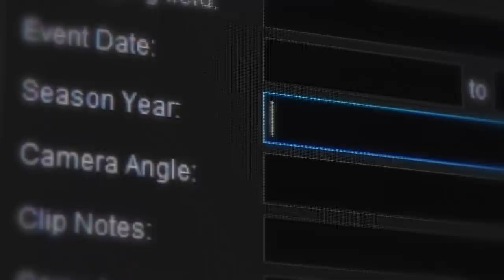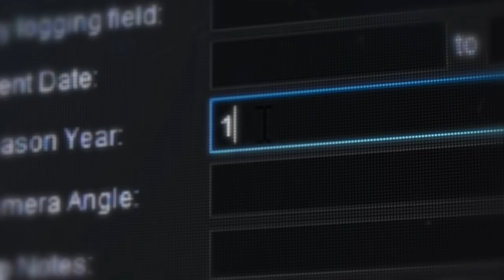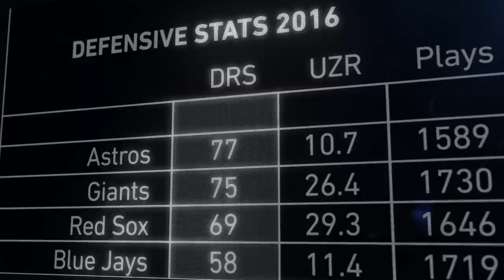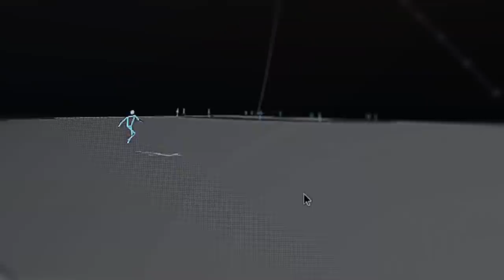Cubs Outfielder Jason Heyward Breaks Down Insane Catch vs. Giants in 2016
Cubs outfielder Jason Heyward is known for his outstanding defense, having earned five Gold Glove Awards in his career. His favorite defensive highlight? The nearly impossible catch he made in a game against the Giants in 2016. The diving catch, and crash, in triples alley in San Francisco was heralded by former Giants manager Bruce Bochy as "the greatest catch he's seen ever made in that ballpark." J-Hey walks us through the moment in an all new episode of The Breakdown, presented by CDW.

"It was a rewarding catch as an outfielder but definitely a painful crash." - Jason Heyward